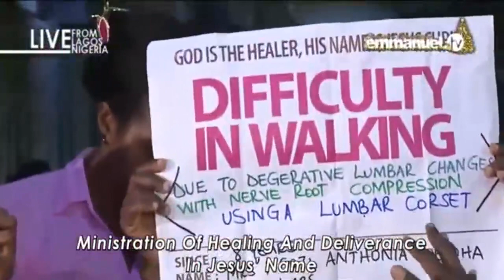Watch Now Important Message From Prophet TB Joshua!